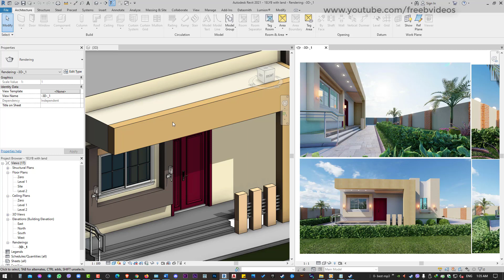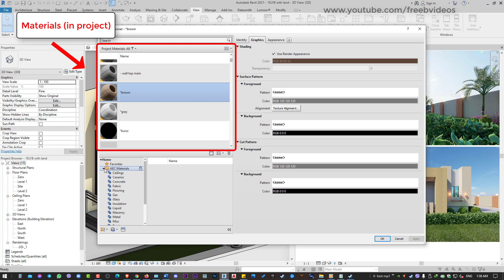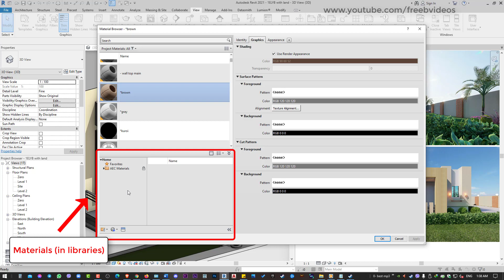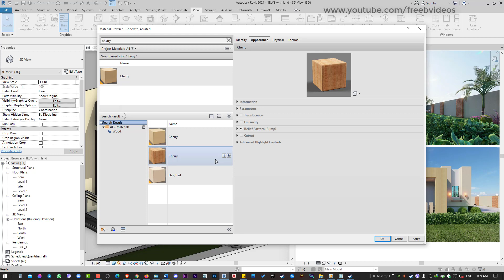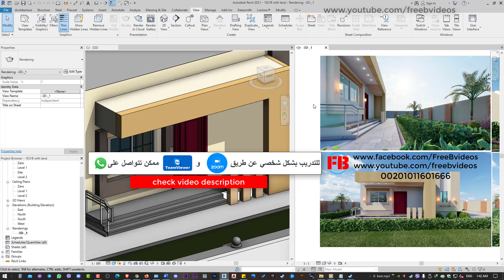1-Materials in Revit Architecture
بعض الامثلة لعمل المتدربين :
وغيرهم عالصفحة .
للمزيد